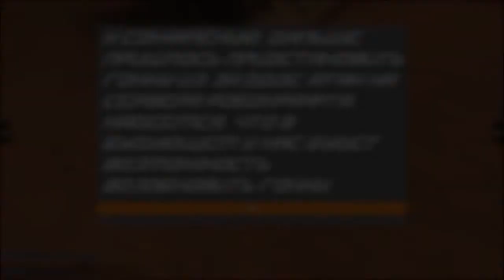Гонки на выживание на крафтах до 500 цпу =(VR)=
Организаторы: Wova43 и SaltCan
Запись спонтанного ивента "Гонки на выживание на крафтах до 500 цпу", проведённого сегодня кланом =(VR)=. Вступайте в группу , чтобы успевать на ивенты до того, как закончатся свободные места в платуне!